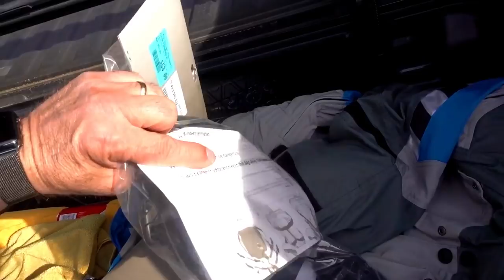How BRP Fixed a BMW!! • New BMW Rallye Jacket! | TheSmoaks Vlog_927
Fantastic R1200GS Ride! | Crater Lake Meetup Info! | This Jacket Rocks!!

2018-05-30: Thank you very much, you are all awesome!!

 2016 Indian Chieftain
 2016 Can-Am Spyder Roadster RT-S Special Series
 1983 Yamaha XVZ12TK Venture 1200